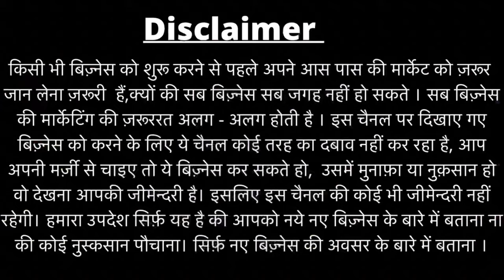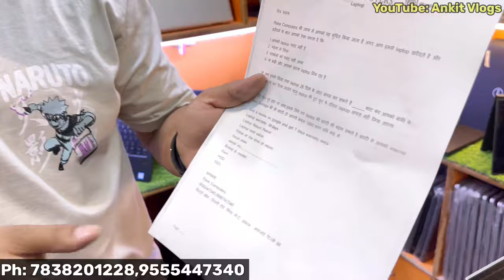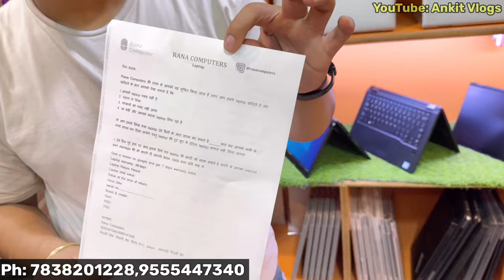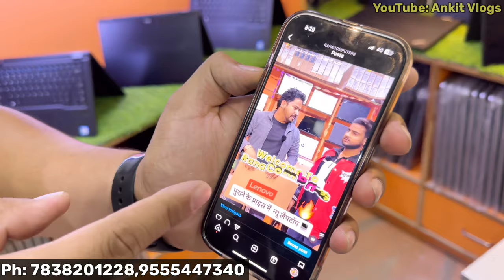Cheapest Laptop Market Laptops मात्र ₹6500 /- 😱| Wholesale Laptops Market IN DELHI |Laptops on Rent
Rana Computers

Kirari chowk, Shop no. 202, Opposite Manish book depot, Nithari Road, Nangoli,Delhi-110086
Near Nangoli metro station/Green line